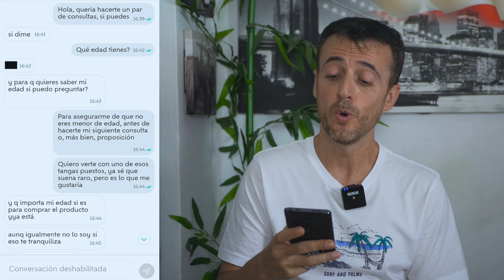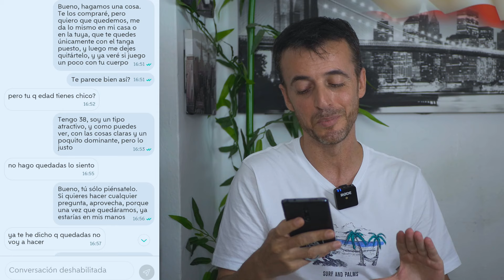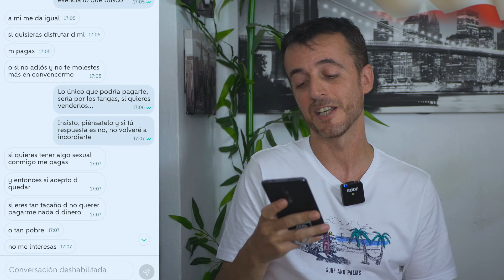La decadencia moral avanza a pasos agigantados en la sociedad.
De esta manera descubrió lo que era su pareja, y reconozco que lo que encontré fue mucho peor que lo que imaginé que podría encontrar. La decadencia moral en la sociedad actual avanza a pasos agigantados.

Mi nombre es A. Carlos González.
 Autor de los libros:
📗Cenizas de prosperidad
📕 La Involución del siglo XXI